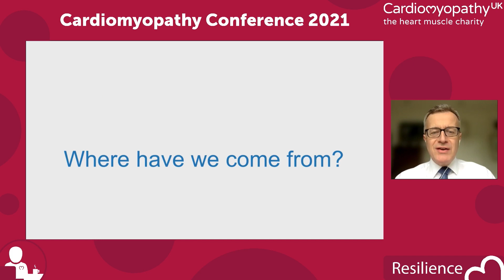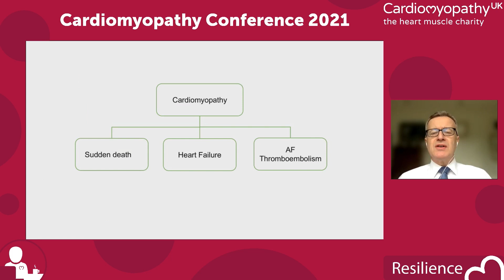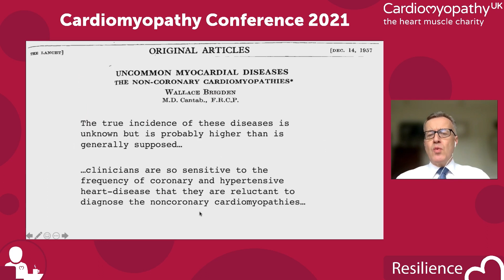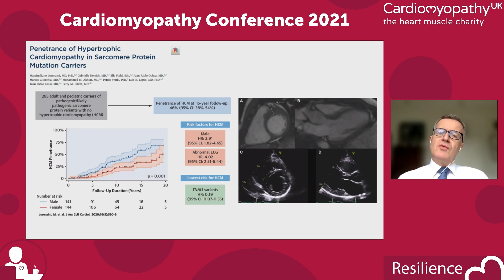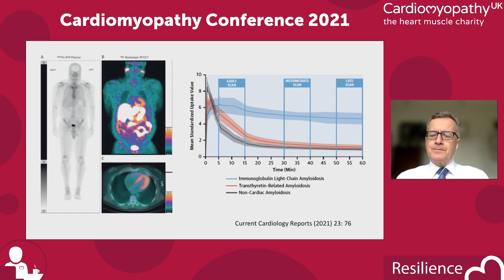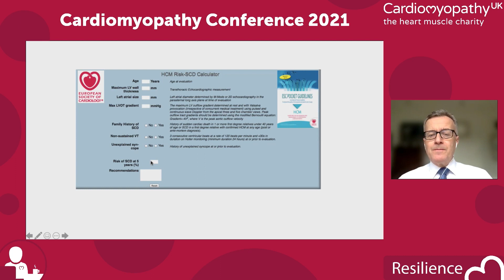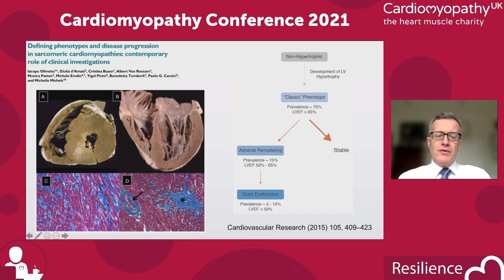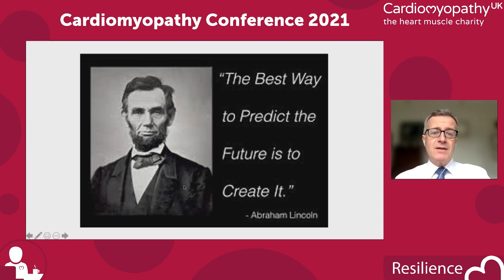CMUK Conference 2021 – Understanding HCM – Prof Perry Elliott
Professor Perry Elliott, President Cardiomyopathy UK, provides an introduction to hypertrophic cardiomyopathy definition, diagnosis and management.

00:35 - What is HCM?
01:59 - What is HOCM?
10:55 - Screening of relatives
17:56 - Risk prediction

Join us for our HCM Online Support Group hosted by our Cardiomyopathy Specialist nurses
You can also access free information, find out about all our support groups and speak with Cardiomyopathy Specialist Nurses